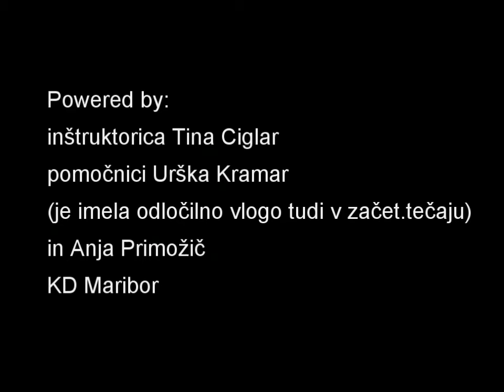Zaključek nadaljevalnega tečaja agilityja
Pes je skapiral, da so ovire fajn, da je laufat, fajn, da je igra fajn, da so priboljški fajn, da je vodnik fajn... in uživamo!